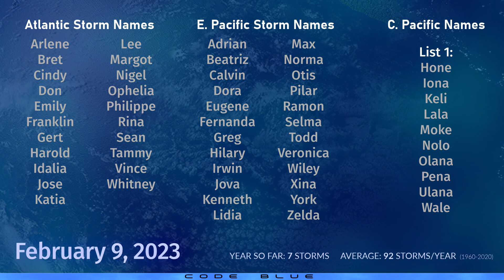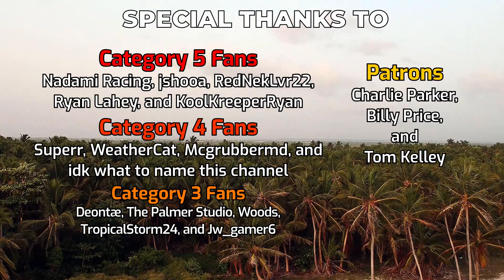Cyclone Freddy and Gabrielle near Australia - February 9, 2023 Update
Two cyclones are swirling on opposing sides of Australia this morning. Cyclone Freddy, located to the west, peaked yesterday as a Category 2 on the Saffir Simpson Scale with winds near 105mph sustained. The storm has weakened substantially since then, and is now a Category 1 storm affected by windshear to the east. The storm will continue to move westwards, away from land, and may strengthen a little again late this week.
On the eastern side, Cyclone Gabrielle poses a larger threat, primarily to New Zealand after it turns post-tropical next week. The storm is expected to intensify and become a Category 2 hurricane equivalent cyclone, and is already on its way there with winds near 70 miles per hour. Gabrielle will push quickly southeast and pass close to Norfolk Island, and then stall a little and expand sizeably, before turning post-tropical and bombing out as it reaches the North Island of New Zealand next week. Hurricane force winds and rainfall of 250mm is possible around Northland and Auckland, and several other locations.
Elsewhere, a high chance of formation exists for another area of interest to the west of Freddy, which we have been tracking for some time now. The system is expected to peak as a Category 1 hurricane equivalent storm well out at sea, and not affect land.